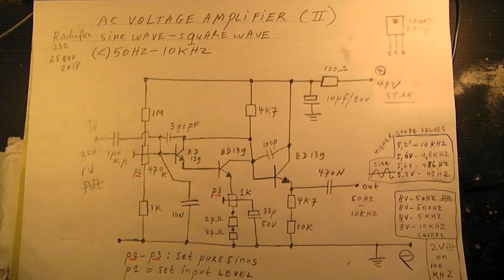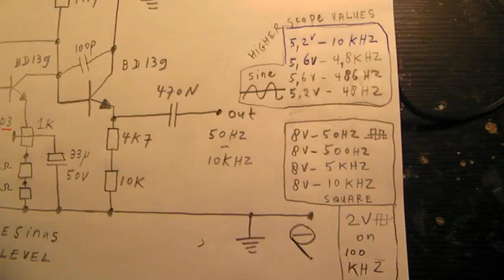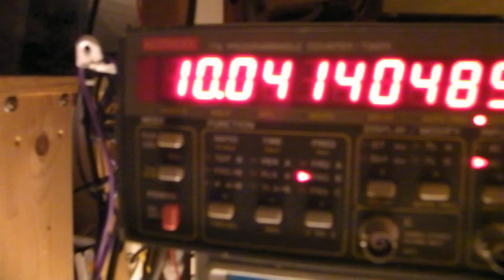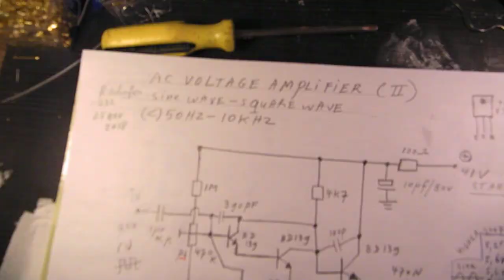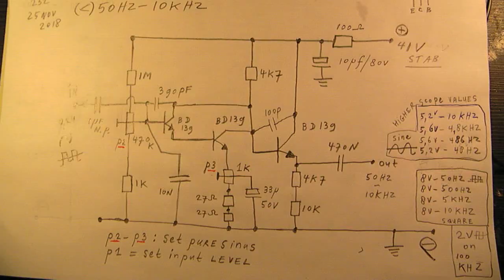Voltage amplifier 20 Hz-10 KHz (sine wave/square wave) 0,2 V in and 4V (sin) or 8V (square) out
Second circuit of a (typical) voltage Amplifier, working good between 20 Hertz and 10 KHz. Important: I took the "low profile" approach, my scope showed higher voltages than 5 V and 8V. So: experiment, don't hesitate..

Supply voltage is 40 Volt. Here the low frequencies are properly amplified, say in the 10 Hertz up to 100 Hertz, also higher, of course (!).  You can send square waves and sine waves in.

Input 0,2 Volt AC means output of (say) 4 Volt (sine wave) and (say) 8 Volt (square wave).

Be aware of that, I saw on the internet many of my circuits reproduced in a poor or even not proper way.  I can not help that, sorry. Upload 25 november 2018.